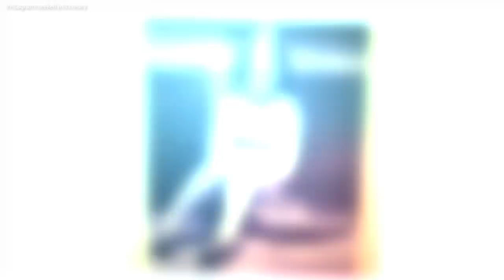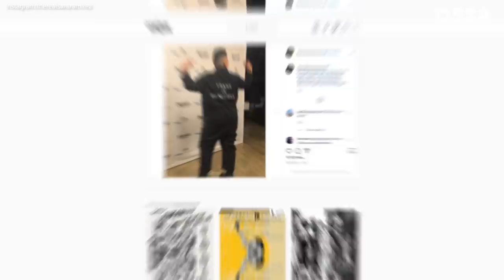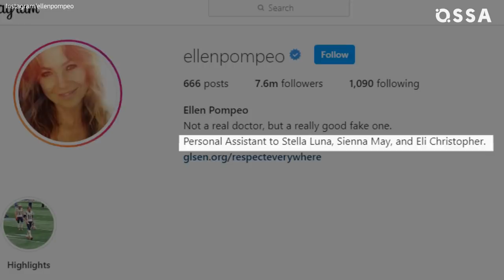The Cast of Grey's Anatomy Reveal How They Felt About Their Characters |⭐ OSSA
The cast of Grey's Anatomy: What do they really think of their roles?
The Grey's Anatomy cast open up about their roles. In this video, we learn how our favorite Grey’s Anatomy actors felt about their time of the show. Chandra Wilson explains how she feels about Miranda Bailey, Ellen Pompeo reveals Meredith Grey’s motivation, and Justin Chambers shows how he differs from Alex Karev.  We’ll also see the differences between James Pickens Jr and Richard Webber, and how Sandra Oh brought her character Cristina Yang to life. Jesse Williams talks about Jackson Avery, while Kelly McCreary admits that she wasn’t sure she was playing Maggie Pierce. We also look at Sara Ramirez’s amazing journey as Callie Torres, and the lights that Jessica Capshaw brought to the show as Arizona Robbins. Finally, we’ve got the goods on Patrick Dempsey’s iconic portrayal of Derek Shepherd.